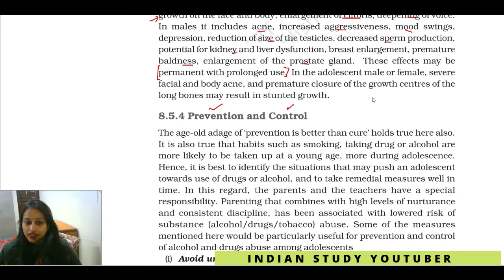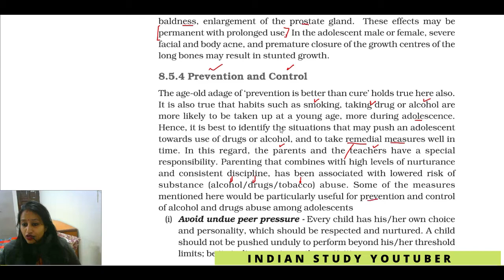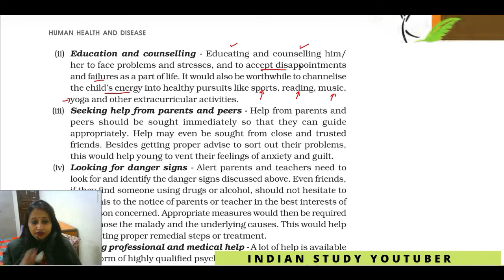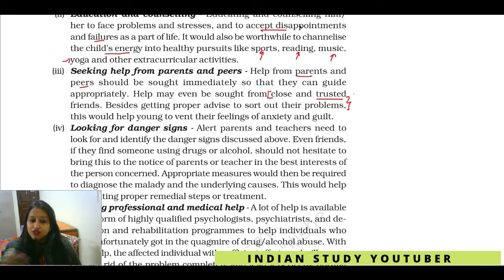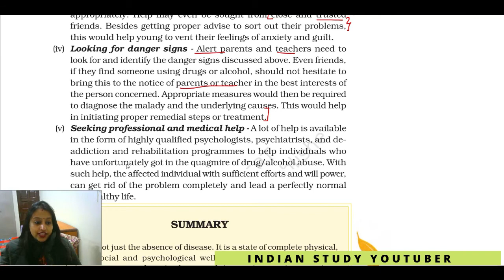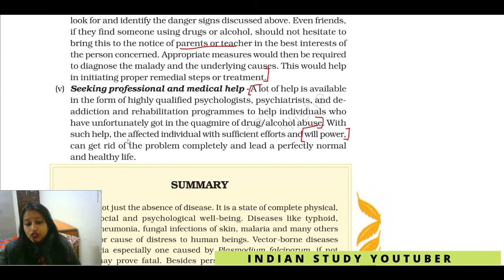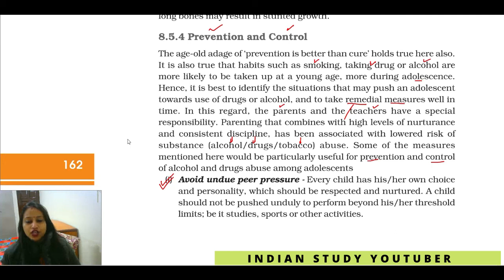Biology in Human Welfare 23: Human health and disease |Prevention and Control|12th Bio CH 8